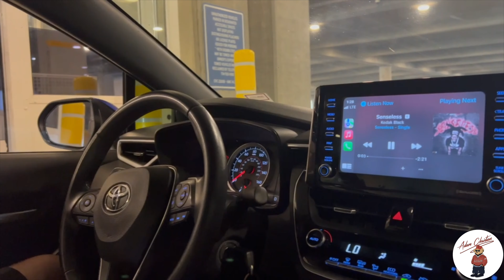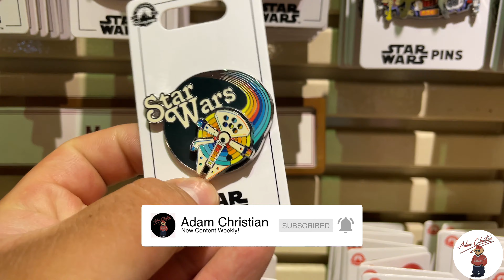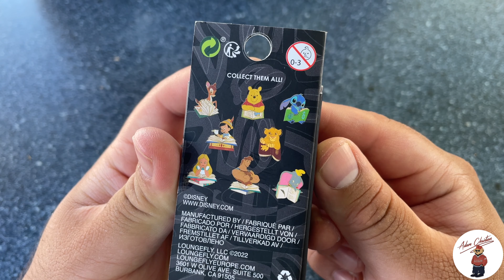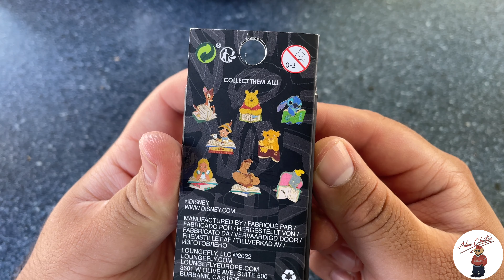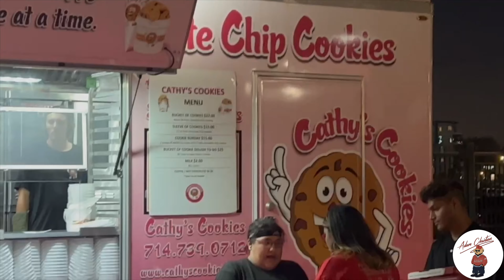DISNEYLAND PIN TRADING | FIRST DAY AS INSPIRE KEY HOLDERS 🔥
Hey everyone, welcome! Wow what a day for real 😂 We started off in Disneyland and worked our way to see the Yankees play the Angels for CHEAP! Then we made our way back to Disney for some more pin trading 🔥Check out what we grabbed and let us know if its fire🔥 or not 🫣 Let us know in the comments below if you saw something on the boards you would have grabbed. Thank you for viewing. Stay hydrated (it’s hot🔥) & as always happy pin trading 🥲